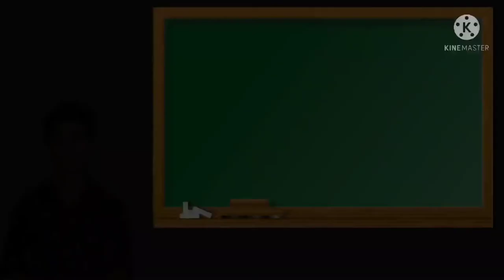Duaa during the time of distress Class by Saheel ibnu Abbas Parambadan,near Hajj house,Karippoor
السلام عليكم
My dear brothers in Islam,

Here I share one Duaa during the time of distress, agony or tension.This is  taught by our beloved Prophet Rasoolullahi(sas)

The supplication is known as
دَعَوَاتُ الْمَكْرُوبِ

*اللَّهُمَّ رَحْمَتَكَ أَرْجُو*

 *فَلَا تَكِلْنِي إِلَى نَفْسِي طَرْفَةَ عَيْنٍ*

 *وَأَصْلِحْ لِي شَأْنِي كُلَّهُ*

 *لَا إِلَهَ إِلَّا أَنْتَ*
Meaning:
*اللَّهُمَّ رَحْمَتَكَ أَرْجُو*
*O Allah, Your mercy is what I hope for*
*Do not abandon me to myself even for a moment*
*So put all my affairs in good order for me*
*There is no God except You*